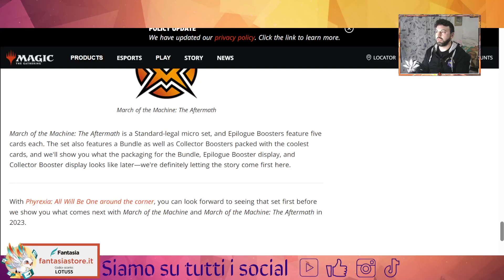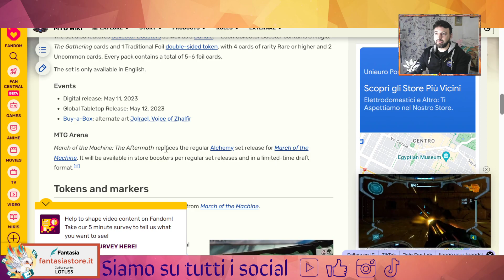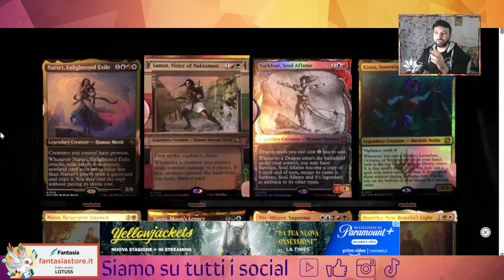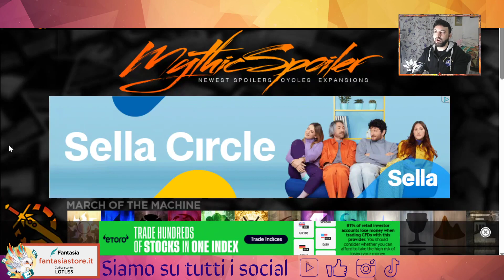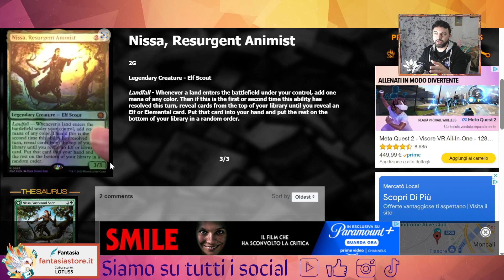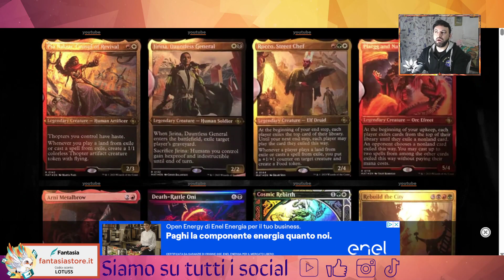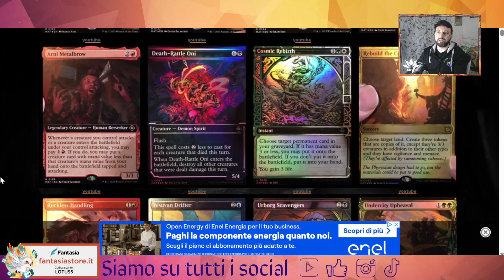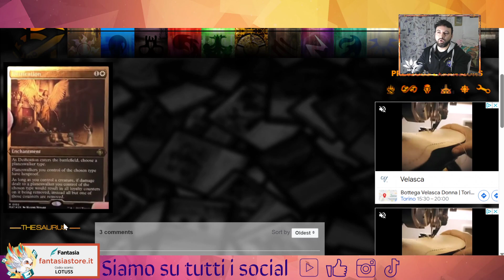🤑 💯 💥 Aftermath i nuovi spoiler: hanno stampato diverse carte interessanti, scopriamo quale!🤑 💯 💥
Buona visione!